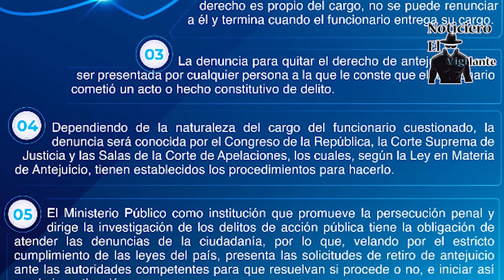El derecho de el antejuicio es un derecho inherente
El antejuicio es un derecho inherente al cargo, inalienable, imprescriptible e irrenunciable. El derecho de antejuicio termina cuando el dignatario o funcionario público cesa en el ejercicio del cargo, y no podrá invocarlo en su favor aun cuando se promueva por acciones sucedidas durante el desempeño de sus funciones.